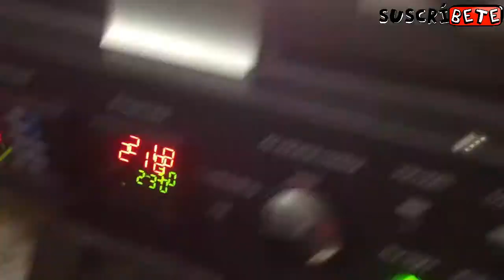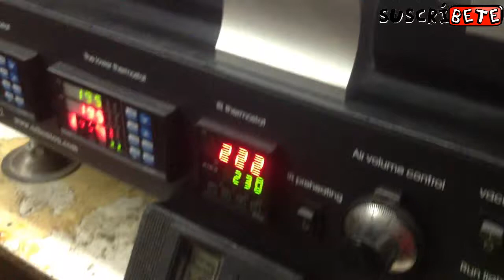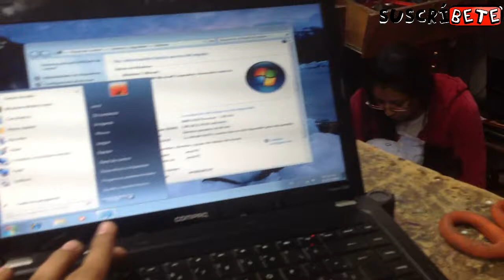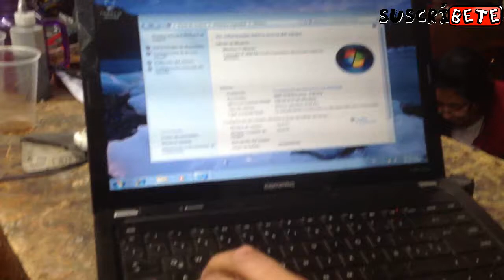Como Hacer Reballing Perfecto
Procedimiento de Reballing Completo, Como Hacer Reballing Casero HD, Reballing With Low Cost/HomeMade Equipement
Curso de Reballing Gratis Completo Explicación Paso a Paso Reparaciones Electrónicas, Juego para reballing ACHI LP-56 — Video revista, Laptop BGA Reballing,explicación porque hacer reballingProcedimiento de Reballing Completo, Reballing With Low Cost/HomeMade Equipement , Juego para reballing ACHI LP-56 — Video revista, reballing de laptop dell con equipo basico by Electronica Master, Mexico.